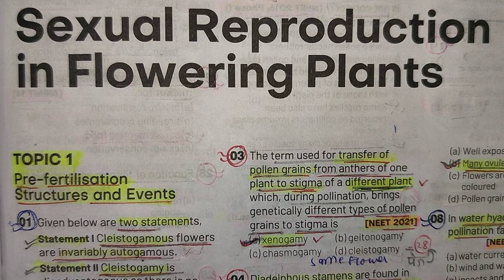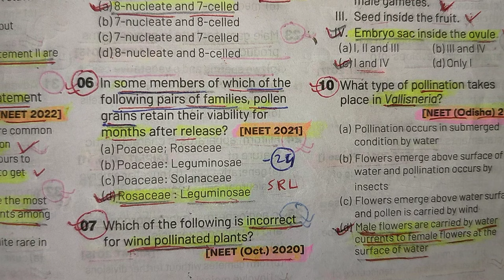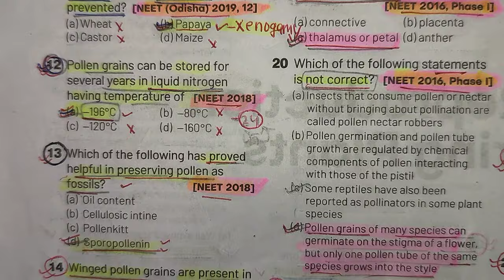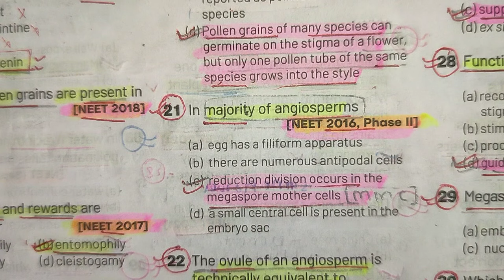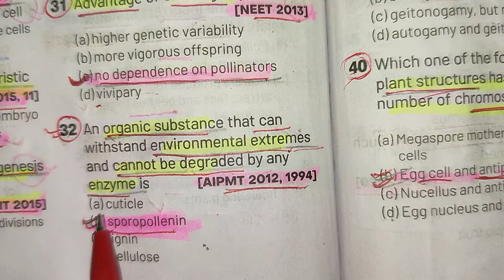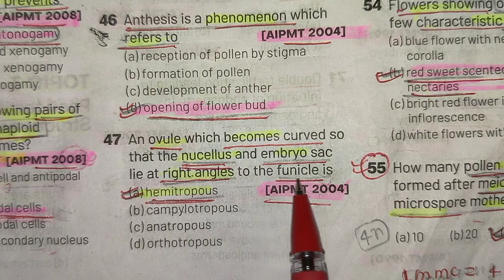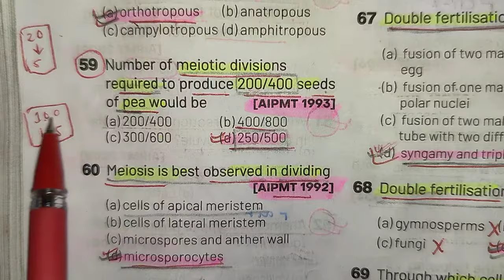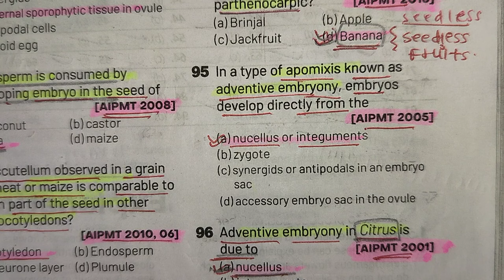Sexual Reproduction In Flowering Plants l Neet pyqs last 35 yr l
Neet pyqs on sexual reproduction in flowering plants l Class 12 l Biology l
neet pyq
neet question
neet
neet pyq 🔥
neet ka question
neet ka prepration questions
neet pyq 😱😱
neet
neet pyq biology
neet pyq best book
neet pyq questions bank
neet 2023 questions bank in English
neet pyq 2023
neet pyq 2023 in English
neet 2023 pyq biology
neet adda
neet legends questions
neet topper questions
neet pyq for neet 2024

neet previous paper with solution
neet previous year question paper
neet. previous year question paper with solution pdf
nta pyq biology
neet previous year questions practice
Sexual reproduction in flowering plants one shot
sexual reproduction in flowering plants important one shot
sexual reproduction in flowering plants one shot video
sexual reproduction in flowering plants biology rivision